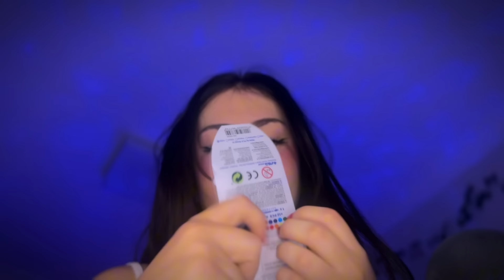VOCÊ DORMIU NO MEU COLO DURANTE UMA DETENÇÃO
ooooiiii, se quiser me dar uma ajudinha com os investimentos do canal (qualquer quantia já ajuda muito!)
minha chave pix: